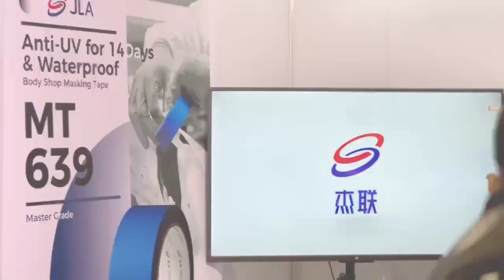masking tape manutacturer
JLA TAPE is a leading manufacturer of masking tape and other adhesive tape, catering to the global adhesive tape industry.